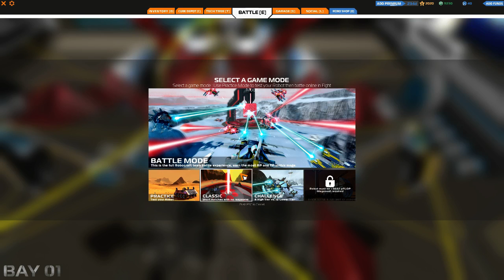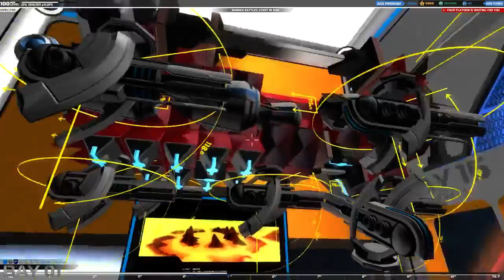Let's Play: Robocraft - Multi-Tier Mayhem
Play Robocraft for free!

System Specs:
Processor: i5-3570k @ 3.4Ghz
Motherboard: ASRock Z77 Extreme 4
Graphics: Sapphire Radeon HD 7850 OC
RAM: 8gb (2x4gb) G-Skill DDR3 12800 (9,9,9,24)
Hard-disk: 128gb OCZ Agility 4 SSD (O/S), 2TB Western Digital Caviar Sata-III and 500GB Sata-1 conventional drive